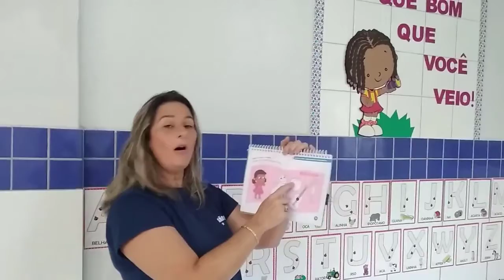Tia Fernanda Zacché Nível II C - Atividade 01/06/2020 SCN2042